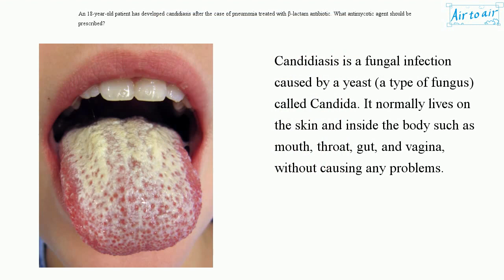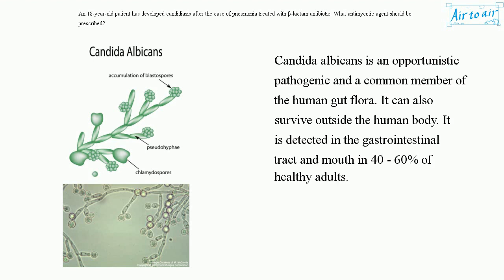[ Krok 1 Medicine ] Year: 2018 - 189 (Ministry of Public Health of Ukraine)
An 18-year-old patient has developed candidiasis after the case of pneumonia treated with β-lactam antibiotic. What antimycotic agent should be prescribed?

Ampicillin
Fluconazole
Phthalylsulfathiazole
Streptomycin
Trimethoprim/sulfamethoxazole (Biseptol)